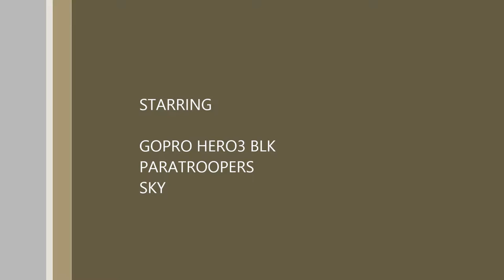TAXI CASA 212 Movie